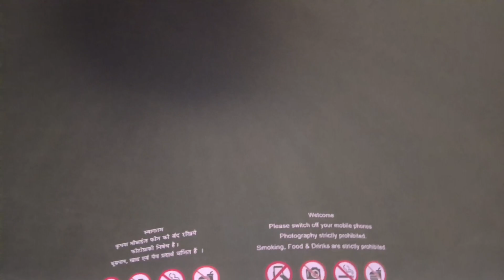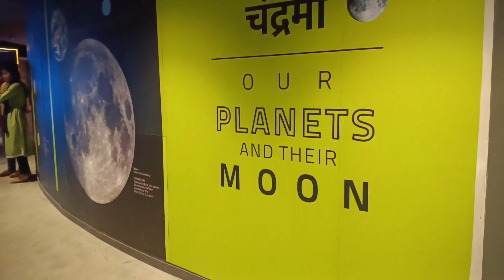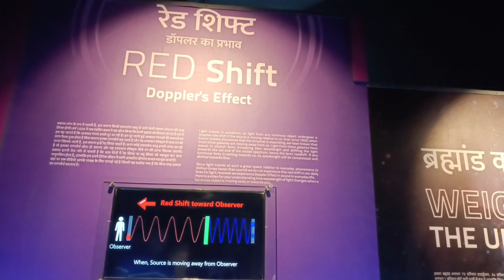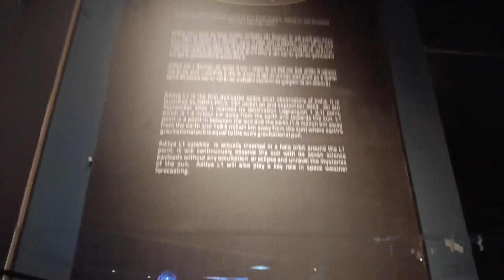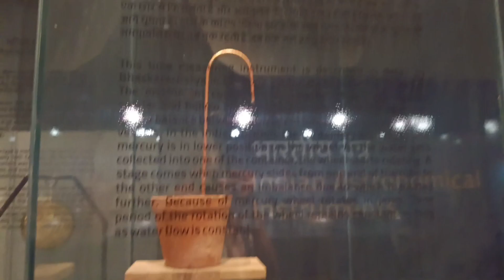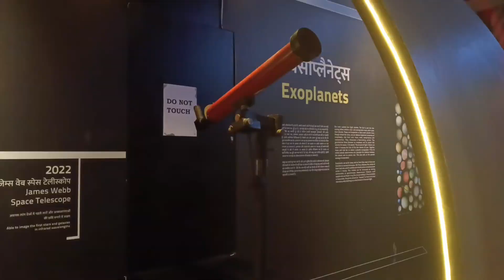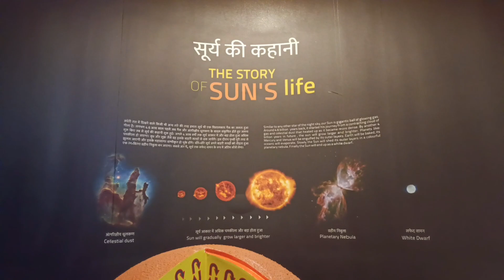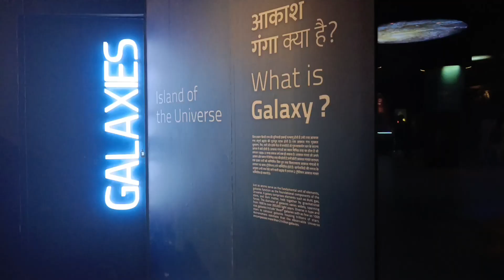patna taramandal now open/patna का new taramandal कैसा है?/पटना तारामंडल पूरा बदल गया 😮